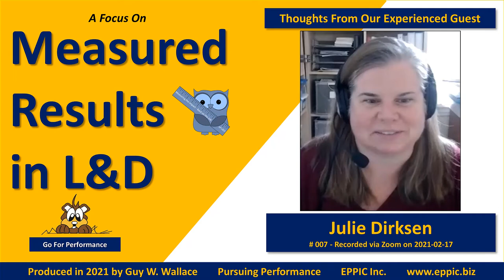MRILAD 2021 - Julie Dirksen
#007​ - MRILAD - Measured Results in Learning & Development - 2021 - Video # 007 - where our invited guest, Julie Dirksen of Usable Learning, overviews her thoughts on the question posed:  "What to Measure & How to Measure … the Impact of Instruction in an Enterprise Learning Context."